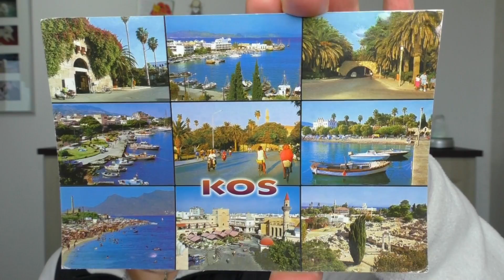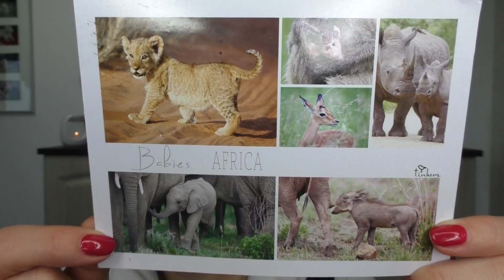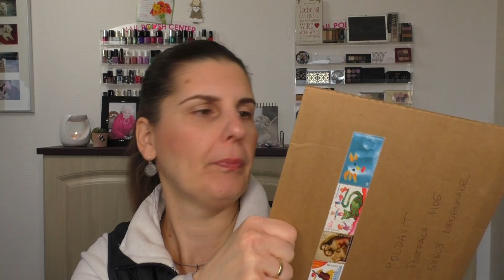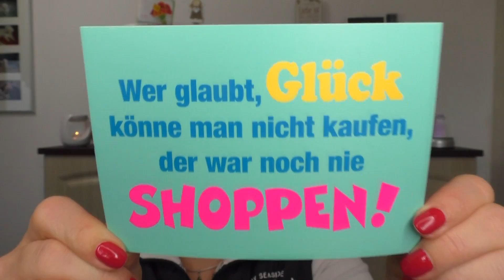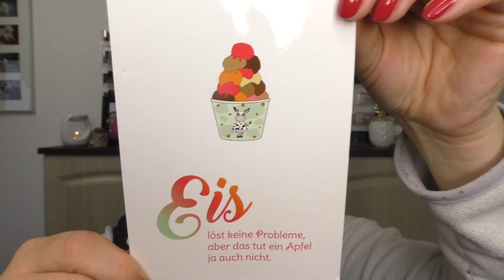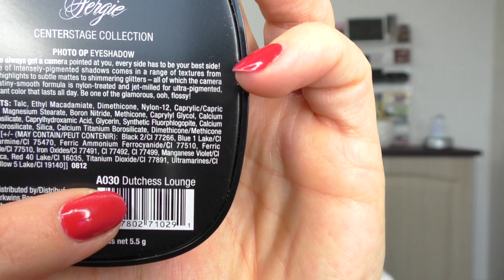♥Zuschauerpost♥ November 2017 & AMU schminken :)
in diesem Video öffne ich eure Zuschauerpost.

Anschließend schminke ich noch ein Augenmakeup mit den schönen Paletten von der lieben Luzie.

Vielen lieben Dank für eure wunderbare Post♥♥♥

Im Gesicht:

Puder von essence, get picture ready 10 selfie finish
Bronzer von Lavera, Mineral Sun Glow Powder 02 Sunset Kiss
Blush von Zoeva, Pink Spectrum Palette 020
Highlighter von Terra Naturi, 01 golden highlight
Augenbrauenpuder von trend IT UP, 020
Lidschattenbase von Rival de Loop Young
Monolidschatten von essence, 14 Chilli vanilli
Lidschattenpaletten:
- Manhattan Fancy Nude 60M
- wet n wild, 335
- wet n wild, Fergie AO30 Dutchess Lounge
Mascara von Maybelline, Falsies Push Up Angel

Auf den Nägeln:

essie, 515 Lieblingsmensch

Moldavit
Postfach 1105
58803 Neuenrade